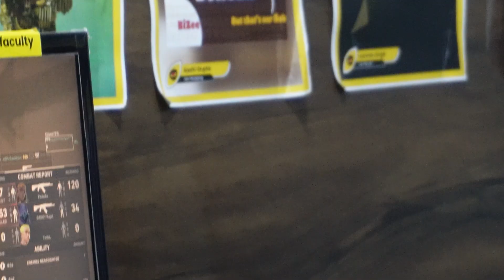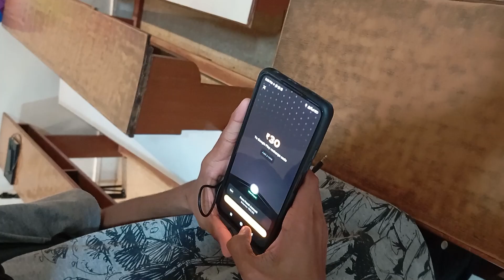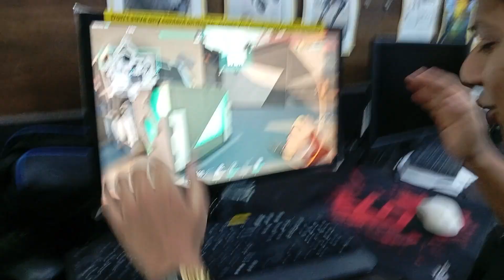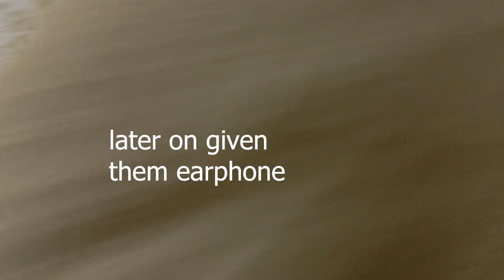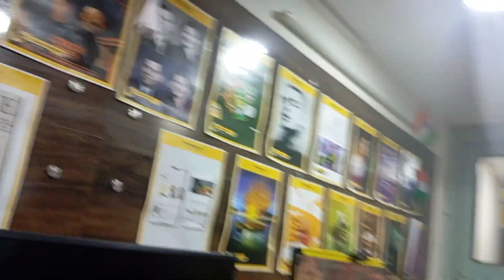I WON MVP in VALORANT TOURNAMENT